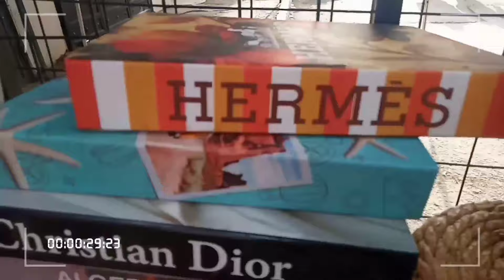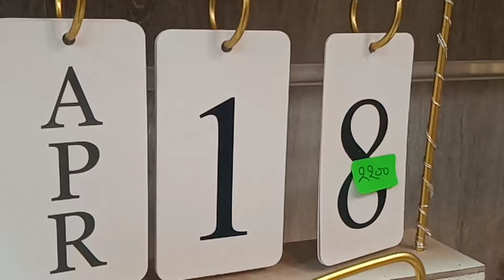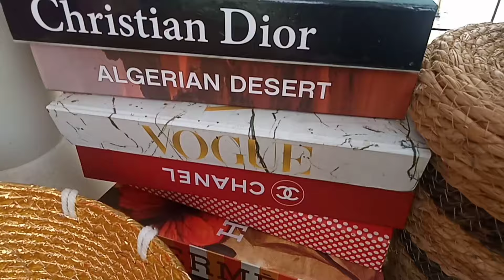جولة مفصلة في محل الديكور لعشاق الفخامة اكتشفوا جديد#ديكورات رمضان #2024 😍لي مشرا يشلل عينيه